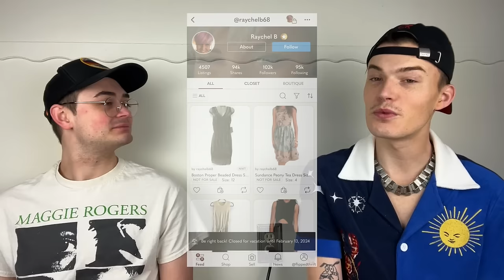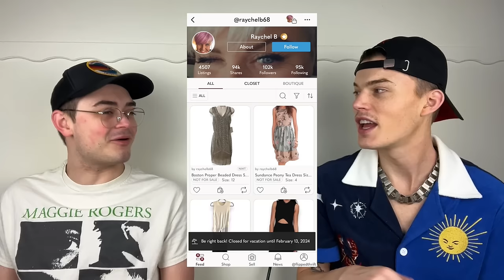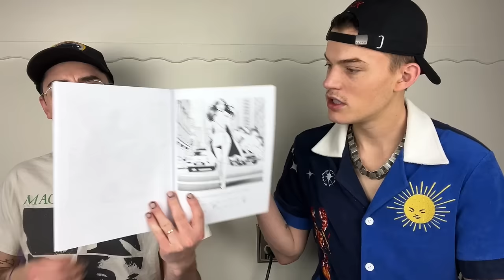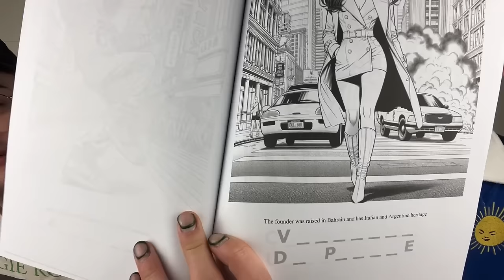What Sold Saturday?! (February 3rd - February 9th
Laura's Book

[Tax Program We Use] QuickBooks Self-Employed (1/2 off your first 6 months!)